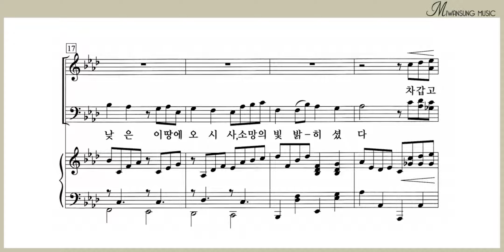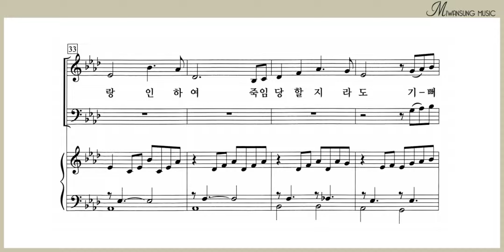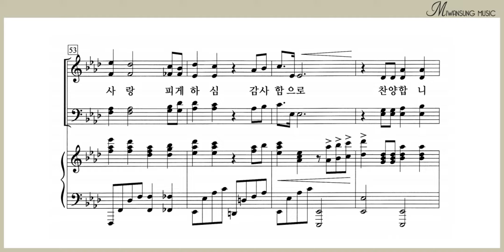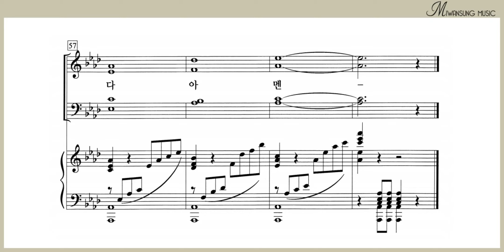아름다운 사랑 / 쉽고 은혜로운 찬양 6집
쉽고 은혜로운 찬양 6집 / 아름다운 사랑
[구매링크]